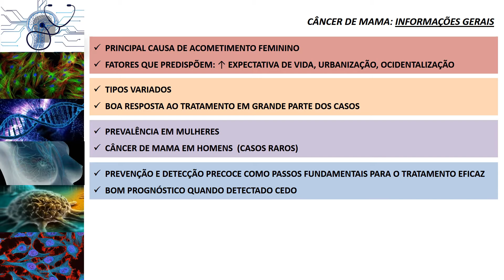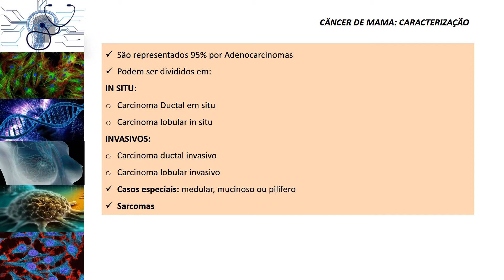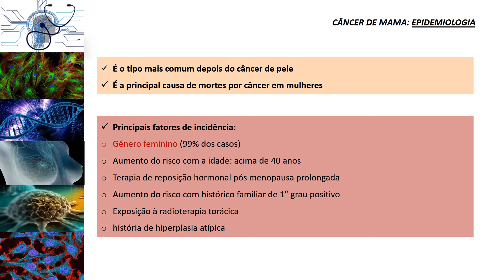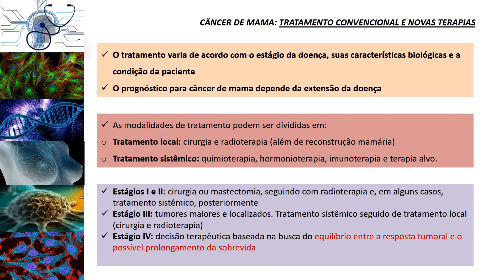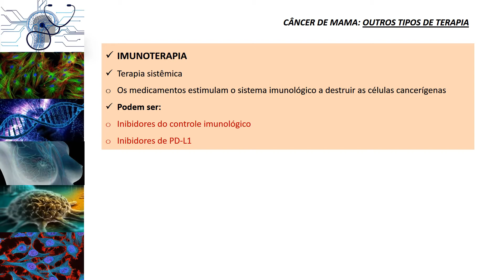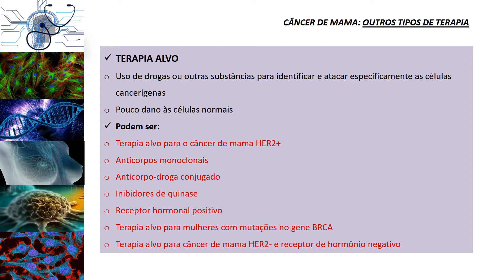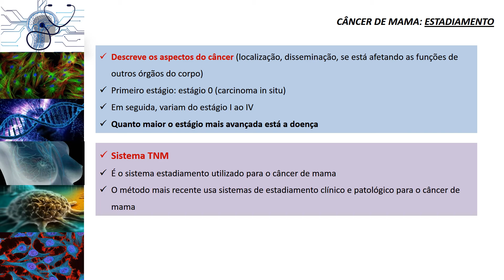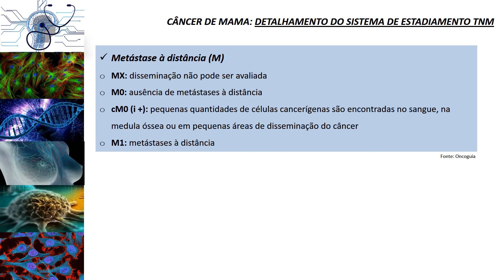SEMINÁRIO 2 - CÂNCER DE MAMA